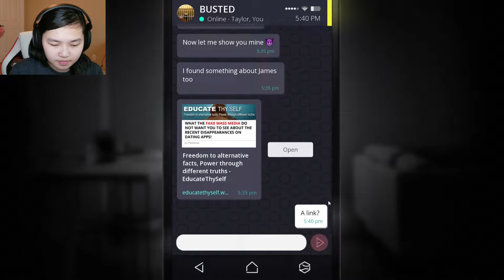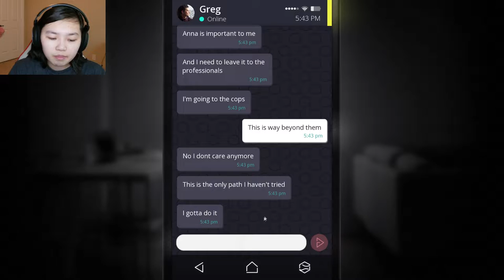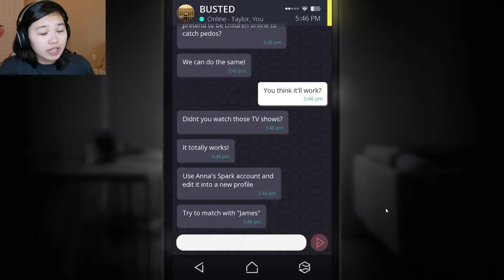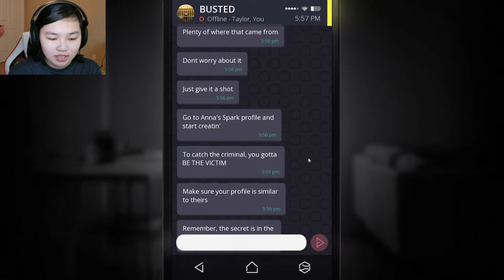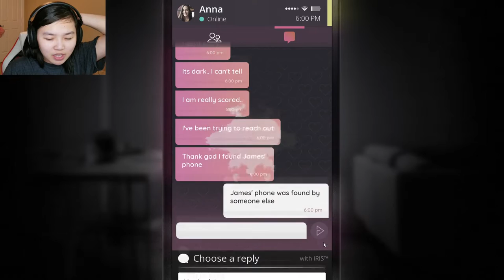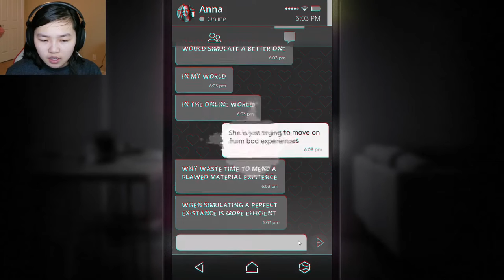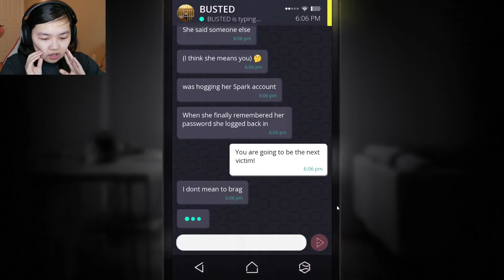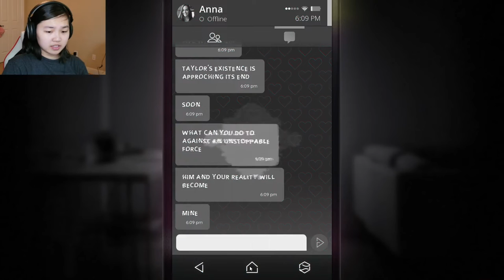SHOW YOURSELF | Simulacra - Part 6 (END)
Show yourself demon!

►Game link-